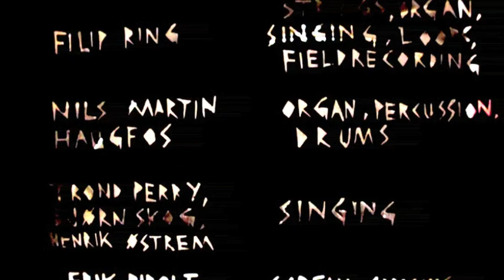PARABLE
A stop-motion short film by Erlend Evensen. Music by Filip Ring. 2019